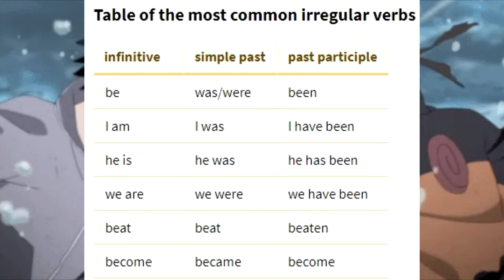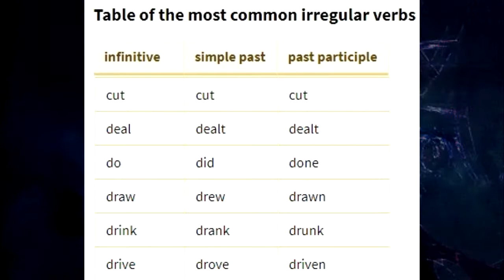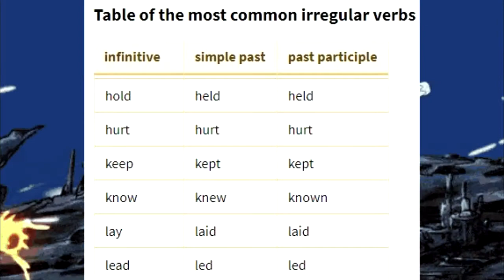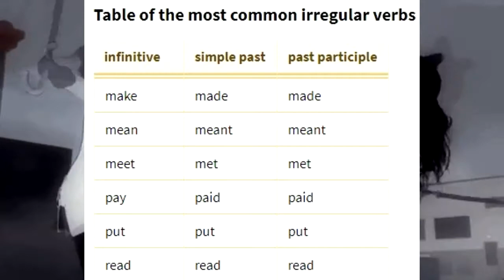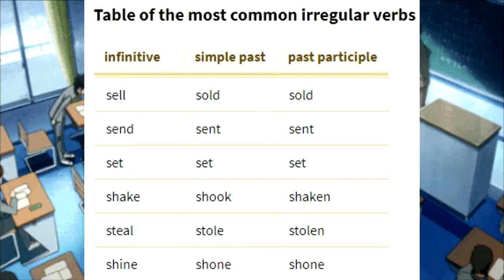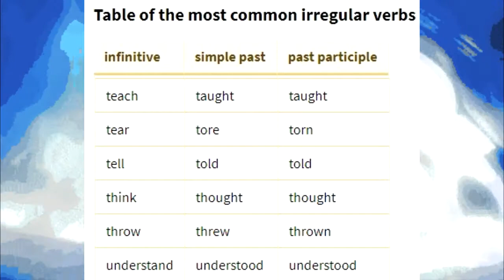Irregular Verbs Past Tense Chart || Simple Past and Past Participle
This is a table of the simple past and past participle of most common irregular verbs. I made this video to help students familiarize themselves with the simple past and past participle of irregular verbs.